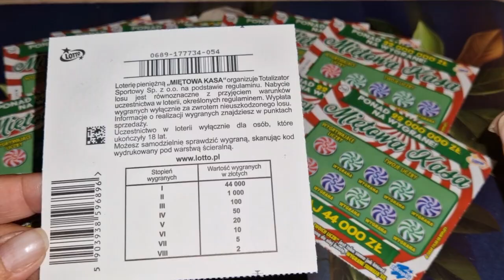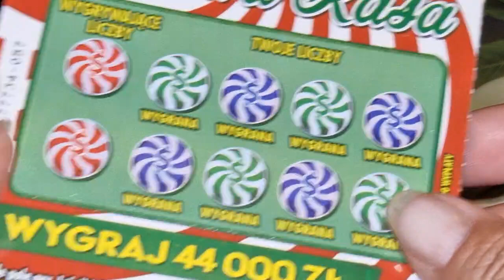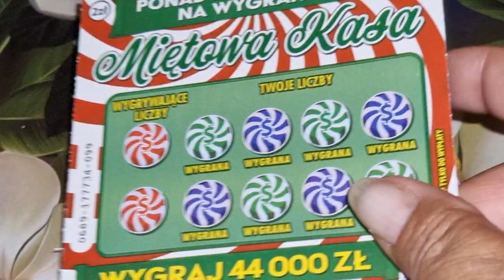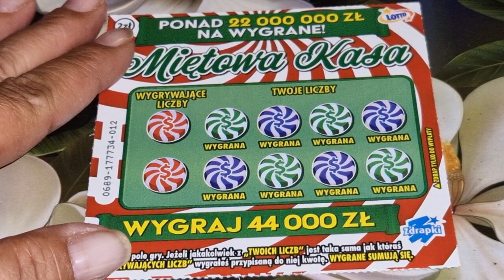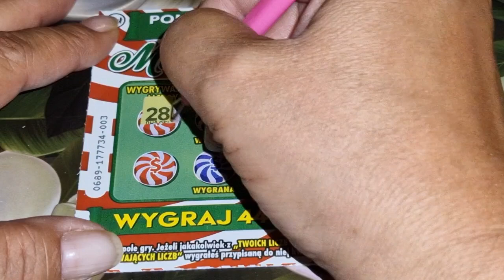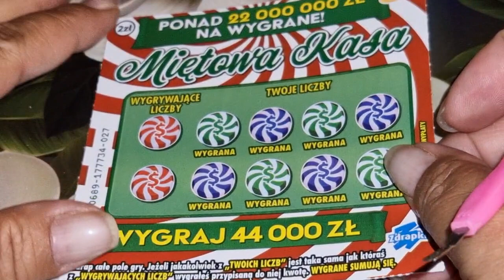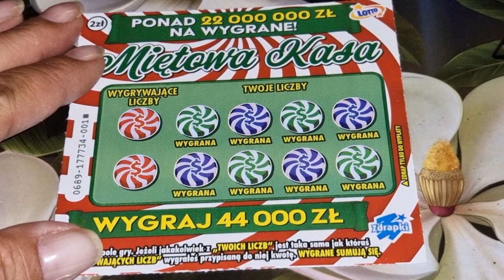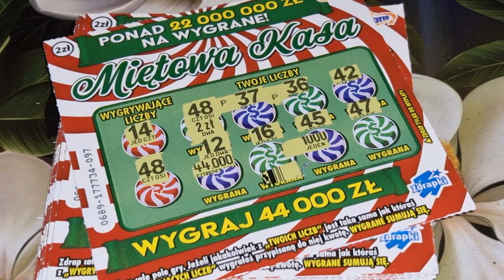Zdrapki#944👉Premiera moja rekordowa wygrana 😱😱